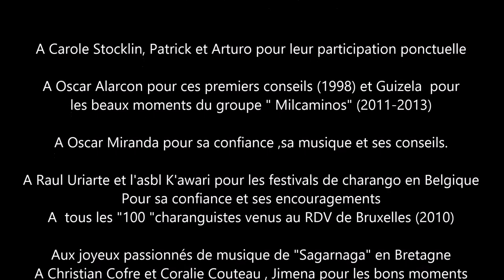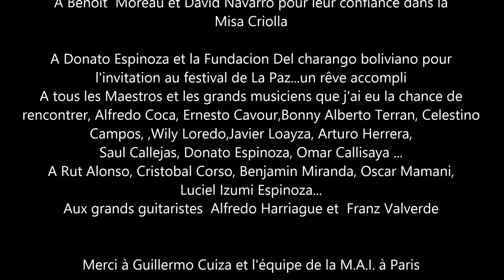Un coup d'oeil dans le rétro... l'aventure Charango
L'envie de regarder le chemin parcouru ...
En 1998, le coup de coeur et les premières notes sur mon premier charango . C'est un Pedro Soto (Bolivie) ramené du Pérou par un ami et le premier morceau que j'apprends est "Alturas" d'Inti Illimani...Le ton du voyage est donné...j'explorerai tous les univers de cet instrument magique...
En groupe avec Pacha Walona  jusqu'en 2003
Puis une pause de quelques années ...le temps de voir grandir mes enfants et d'en profiter...
En 2009, l'envie et le besoin de reprendre, d'abord en duo avec Max...le début des morceaux de soliste (2009)
L'organisation de la rencontre des 100 charangos à Bruxelles...moment magique !!!
En groupe avec Milcaminos, l'exploration du répertoire se poursuit...(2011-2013)
Le festival en Bolivie  (La Paz-2013), premier récital en soliste  dont je reviens avec l'audace de composer et développer mon projet ...
Premières invitations à présenter ma musique dans des rencontres musicales...
En 2014 vient Le premier album  "Charango et Cie" avec  Inti Wasi  et amigos
Ensuite , l'envie de mélanger les styles et les univers ...,  les projets en duo, trio , quatuor avec d'autres musiciens explorateurs ...
Charango et Cie , la formule ouverte et en mouvement avec qui j'ai réalisé le deuxième album "Avec des Si" ...

L'envie de dire Merci ...

Merci à tous ceux et celles que j'ai croisés sur cette route du
charango et de l'amitié...
Chaque moment partagé reste gravé et se balade à sa façon dans
ma musique ...

Merci à Max de m'avoir fait découvrir cet  instrument
 merveilleux et d'être toujours partant dans les projets  !
Merci à Gaëlle, Pablo et Victoria pour leur patience et les premières
photos et vidéos de cette  belle aventure

Merci à
Bénédicte, Marcos, Claudio, Alessandro pour la belle aventure
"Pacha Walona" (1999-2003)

A Carole Stoklin,  Arturo, Jimena pour les projets réalisés ensemble

A Oscar Alarcon pour ces premiers conseils (1998) et Guizela  pour
les beaux moments du groupe " Milcaminos" (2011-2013)

A Oscar Miranda pour sa confiance ,sa musique et ses conseils.

A Raul Uriarte et l'asbl K'awari pour les festivals de charango en Belgique
Pour sa confiance et ses encouragements
A  tous les "100 "charanguistes venus au RDV de Bruxelles (2010)

Aux joyeux passionnés de musique de "Sagarnaga" en Bretagne
A Christian Cofre et Coralie Couteau  pour les bons moments passés
à musiquer ...

A César Guzman , Roberto Fierro , Carlos Calvache , Charles Giron ,Karl Struyv,  Raul Meneses, ...pour le partage d'expériences, des trucs et ficelles du métier...

A Benoit  Moreau et David Navarro pour leur confiance dans la
Misa Criolla

A Donato Espinoza et la Fundacion Del charango boliviano pour
l'invitation au festival de La Paz...un rêve accompli
A tous les Maestros et les grands musiciens que j'ai eu la chance de
rencontrer, Alfredo Coca, Ernesto Cavour,Bonny Alberto Terran, Celestino Campos, ,Wily Loredo,Javier Loayza, Arturo Herrera,
Saul Callejas, Donato Espinoza, Omar Callisaya ...
A Rut Alonso, Cristobal Corso, Benjamin Miranda, Oscar Mamani,
Luciel Izumi Espinoza...
Aux grands guitaristes  Alfredo Harriague et  Franz Valverde

Merci à Guillermo Cuiza et l'équipe de la M.A.I. à Paris

A Jeanne Dekinder, Hugo Paricuello pour l'aventure "Inti Wasi"
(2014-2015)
Aux danseuses du groupe Kantuta pour leur belle prestation
A Benoit Moreau pour sa participation au projet Charango et Cie

A Boris Schmidt pour ce Duo improbable avec la contrebasse
A Evelaine Cobut et son violon,
Fabienne Van Den Driessche et son cello
pour leur participation au projet "Avec des si"
et pour le bonheur partagé autour de la création...

A tous les amis qui ont organisé des concerts
chez eux ou dans des lieux sympas ...

Merci aussi à
A Marius Adam et Roger Roland ...les super ingésons
A Thierry Duplicy , pour son soutien et son projet Dinlfoss
A Leo Canifru alias Chavalito...pour ses superbes vidéos, ainsi qu'à Agnès Gerard et Christian Cofre
A Juan Acha , Arias Raymundo et John Granda Paz, les luthiers sans
qui nous ne pourrions rien...

Merci à tous les amis et les amies qui me soutiennent
de près ou de loin depuis toujours...

Marie